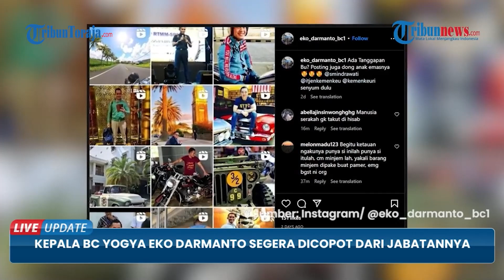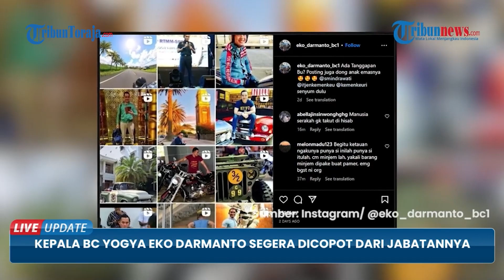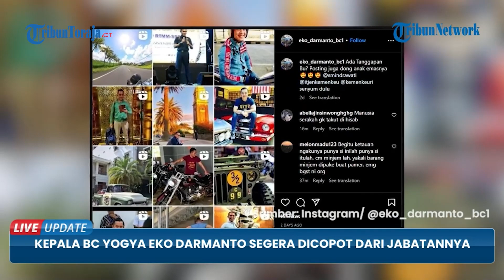Imbas Sering Pamer Harta Kepala Bea Cukai Yogyakarta, Eko Darmanto : Segera Dicopot dan Dibidik KPK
Hal tersebut diungkapkan oleh Wakil Menteri Keuangan (Wamenkeu) Suahasil Nazara dalam konferensi pers, Rabu (1/3/2023).

Eko dibebastugaskan dari jabatannya karena memamerkan kehidupan mewahnya.

Pencopotan Eko Darmanto dari jabatannya untuk memudahkan investigasi oleh Inspektorat Jenderal Kemenkeu dan Direktorat Jenderal Bea Cukai terkait harta kekayaan yang dimilikinya.

Hal ini untuk menindaklanjuti atas perilaku, kecocokan harta, dan utang dalam LHKPN dicocokan dengan SPT pajaknya serta pelanggaran etika dan disiplin.

Berdasarkan pemeriksaan yang telah dilakukan, Suahasil mengatakan foto dirinya bersama sebuah pesawat terbang bukanlah miliknya.

Namun, pesawat tersebut adalah milik Federasi Aerosport Indonesia (FASI) dan pada foto itu Eko mengaku tengah menjalani latihan terbang.

Kendati demikian, Suahasil mengungkapkan bahwa Eko mengakui memiliki moge tapi tidak dilaporkan ke Laporan Harta Kekayaan Penyelenggaran Negara (LHKPN) Komisi Pemberantasan Korupsi (KPK).

Hingga pukul 13.26 WIB, tagar BeaCukaiHedon telah disematkan sebanyak 5.103 cuitan.

Pada salah satu cuitan dari akun Twitter, @J44CKh3nry, diunggah tangkapan layar atau screenshot yang menampilkan berbagai foto Eko Darmanto memamerkan barang mewah miliknya seperti pesawat diduga bertipe Cesna, motor gede (moge), hingga koleksi mobilnya.

Adapun screenshot itu adalah akun Instagram kloning yang diduga bukan milik Eko Darmanto sendiri.

Sementara akun Instagram pribadi milik Eko Darmanto yaitu @eko_darmanto_bc ketika Tribunnews.com telusuri, sudah tidak aktif lagi.

Kemudian pada cuitan selanjutnya dari akun tersebut, ia mengungkapkan bahwa masyarakat bukan mempersoalkan gaya hidup mewah para pejabat seperti Eko Darmanto.

Namun, menurut akun itu, masyarakat lebih mempersoalkan asal muasal harta kekayaan yang diperoleh tersebut.

Sementara berdasarkan Laporan Harta Kekayaan Penyelenggara Negara (LHKPN) Komisi Pemberantasan Korupsi (KPK) pada 15 Februari 2022, Eko Daryanto memiliki kekayaan sebesar Rp 6,7 miliar.

Di sisi lain ia memiliki utang sejumlah Rp 9 miliar. (*)